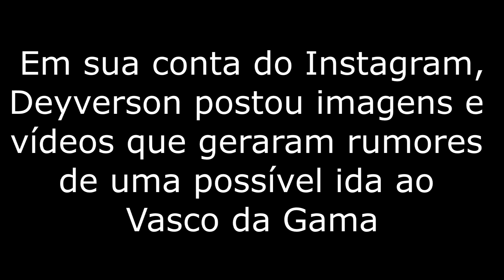Entenda porque Deyverson pode estar indo para o Vasco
➡️A partir desta parte a descrição passa a ser uma parte automática e padrão de todos os vídeos.
O foco aqui é postar bons vídeos relacionados a futebol e principalmente ao meu time do coração: Vasco da Gama. Meu objetivo neste canal é gerar entretenimento com vídeos e as vezes foco em mostrar a bonita história do Vasco na visão de um torcedor que acompanha o club. Sou quase sempre imparcial.
-Meu Twitter (sigo todos de volta)
Obrigado =D